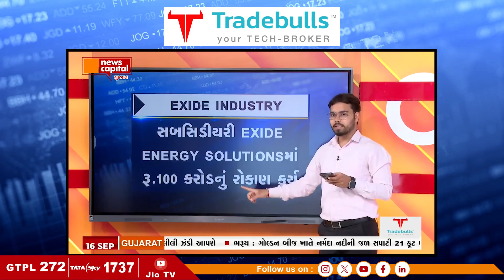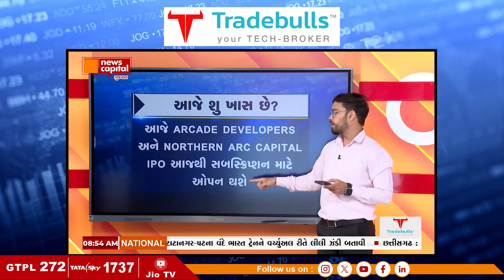BAJAJ HOUSING FINANCE BUMPER LISTING | STOCK IN FOCUS | STOCK UPDATES | IPO UPDATE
જાણો આજે કયા શેર અને સેકટર રહેશે ફોકસમાં